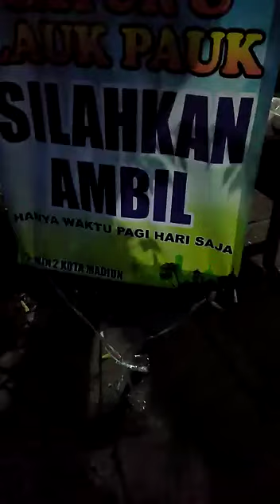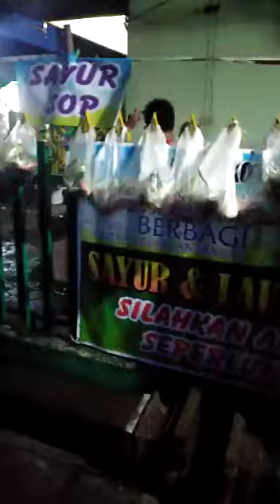Bagi-bagi sayur dan lauk di tengah pandemi Covid 19 di bulan puasa oleh Kel. Besar MIN 2 Kota Madiun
Sejak tgl 15-22 Mei 2020